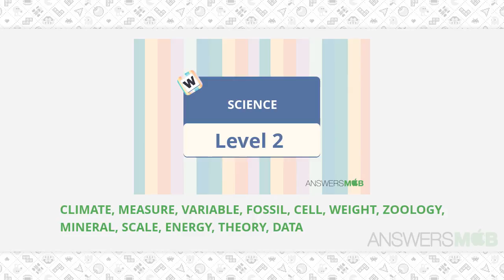Word Journey SCIENCE Level 2 - AnswersMob.com